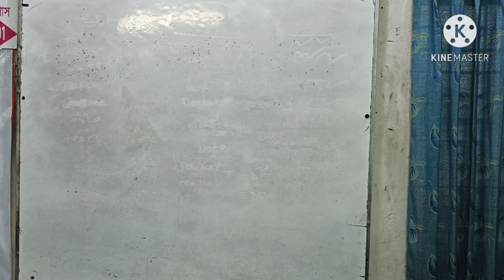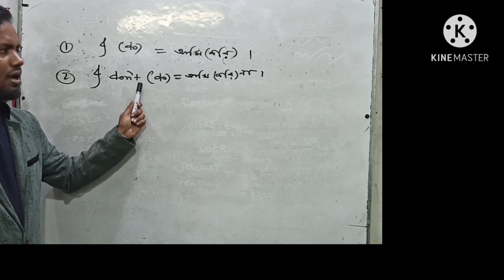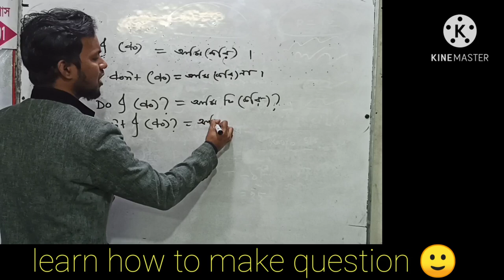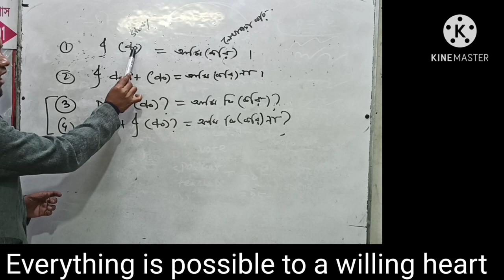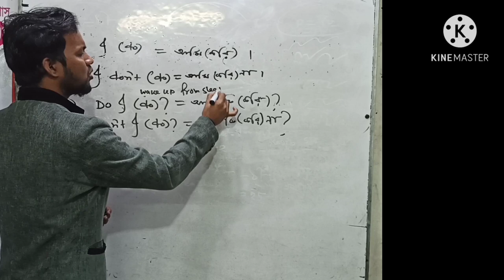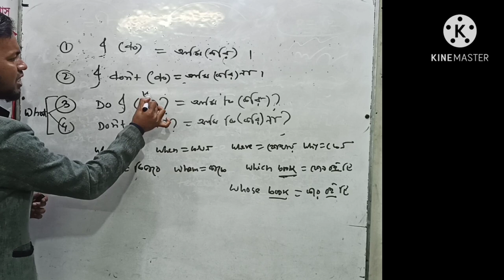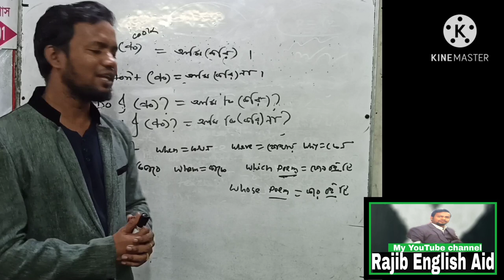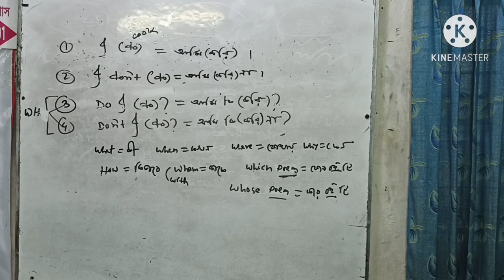লাখ লাখ প্রশ্ন শিখুন ২০ মিনিট এ। কিভাবে present indefinite Tense এ প্রশ্ন করতে হয় দেখুন এখানে।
লাখ লাখ প্রশ্ন  শিখুন ২০ মিনিট  এ।
কিভাবে present indefinite  Tense এ প্রশ্ন করতে হয় দেখুন এই এখানে।

Learn better English for better tomorrow.